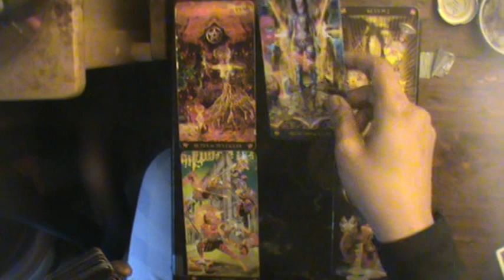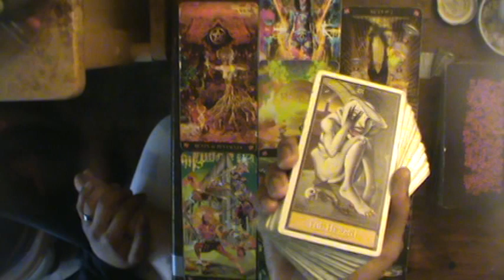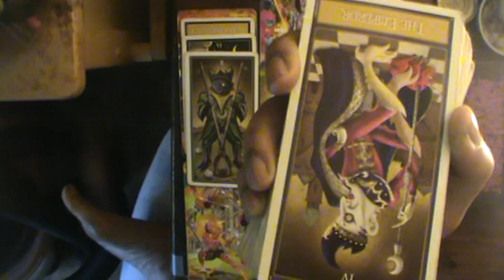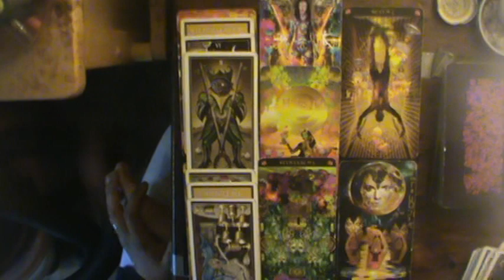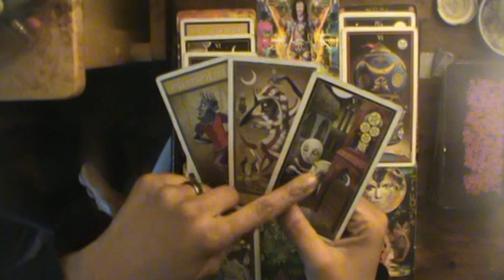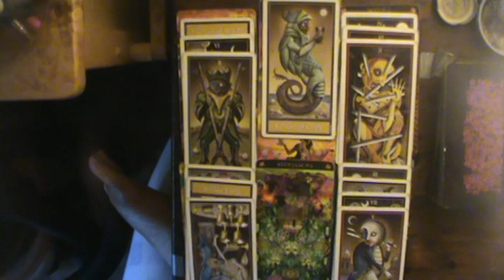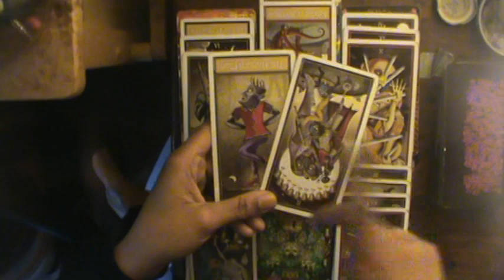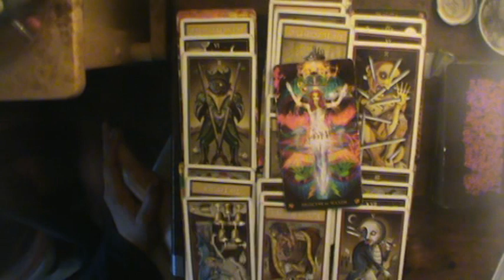Karmic Reading for 6/3/2019: "Maneater"